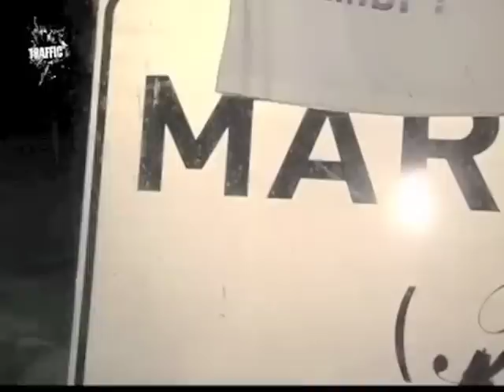Traffic 1°Puntata 3°parte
Programma televisivo in onda su Tef Channel,canale Sky 921.